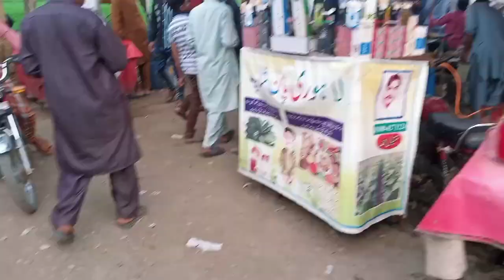Alo Mahar | Mela | Uras | 23 March | Lahore resolution | Ahmed vlogs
Today's video about Alo mahar Mela or uras 23 March...